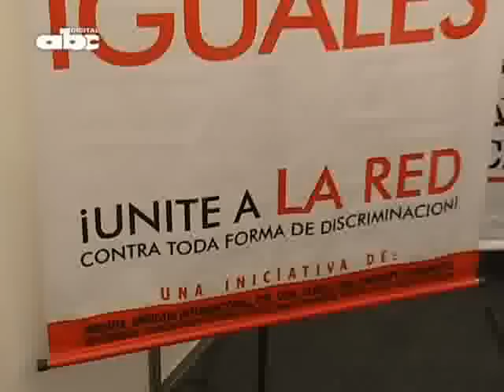Lanzan campaña contra la discriminación, "Somos iguales"